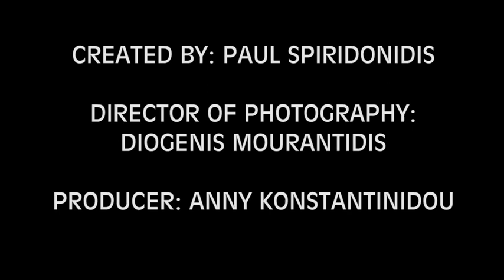ΕΙΡΗΝΗ ΕΙΠΕΝ Ο ΧΡΙΣΤΟΣ ΚΕΜΑΝΕΤΖΙΔΗΣ ΜΠΑΜΠΗΣ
ΑΜΟΝ ΦΩΤΙΑΝ ΤΟ ΚΑΚΟΝ
ΑΠΑΝ Σ ΣΗ ΓΗ ΑΠΛΩΘΕΝ
ΓΕΡΑΔΕΣ ΠΟΝΙΑ ΚΑΙ ΚΑΥΜΟΥΣ
Ο ΚΟΣΜΟΝ ΕΓΟΜΩΘΕΝ

ΑΛΛΟΣ ΠΑΤΡΙΔΑΝ ΕΧΑΣΕΝ
ΚΑΙ ΑΛΛΟΣ ΕΣΚΟΤΩΘΕΝ
ΠΑΝΤΟΥ Τ'ΑΔΙΚΟΝ  ΒΑΣΙΛΕΥ
ΚΙ ΕΙΡΗΝΗ ΑΙΜΑΤΩΘΕΝ

ΑΡΩΣΤΙΑΣ ΚΑΙ ΠΟΛΕΜΟΙ
ΠΕΙΝΑΝ ΚΑΙ ΔΥΣΤΙΧΙΑΝ
Η ΕΦΤΩΧΟΙ ΚΙ ΑΛΛ ΕΦΨΤΩΧΟΙ
ΕΝΤΑΝ'Σ ΣΗΝ ΚΟΙΝΩΝΙΑΝ

ΘΕΕ Μ' ΞΑΝ ΣΤΕΙΛΟΝ ΤΟ ΠΑΙΔΙ Σ'
ΑΣ ΓΟΥΡΤΑΡΕΥ ΤΟΝ ΚΟΣΜΟΝ
ΝΑ ΧΑΙΡΟΥΝ ΟΙ ΑΝΘΡΩΠ' ΓΕΛΟΥΝ
ΧΑΤΑΙ ΚΑΙ ΠΑΛΙ Ο ΠΟΝΟΝ

ΕΙΡΗΝΗ ΕΙΠΕΝ Ο ΧΡΙΣΤΟΝ
ΚΑΙ ΟΥΛ ΟΙ ΑΓΓΕΛ' ΕΝΤΑΜΑΝ
ΕΓΑΠΗΝ ΘΕΛ' ΑΟΥΤΟ Η ΓΗ
ΚΑΝΕΙΤΑΙ ΑΤΟΣΟΝ ΚΛΑΜΑΝ

ΣΤΙΧΟΙ ΒΑΣΙΛΗΣ ΜΩΥΣΙΑΔΗΣ
ΜΟΥΣΙΚΗ ΜΠΑΜΠΗΣ ΚΕΜΑΝΕΤΖΙΔΗΣ